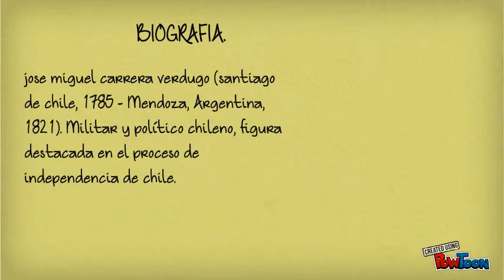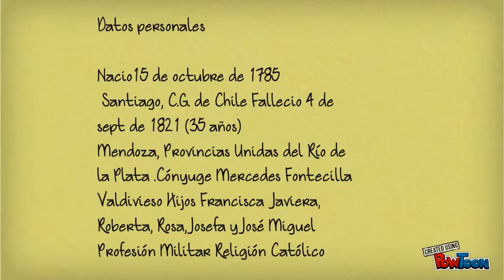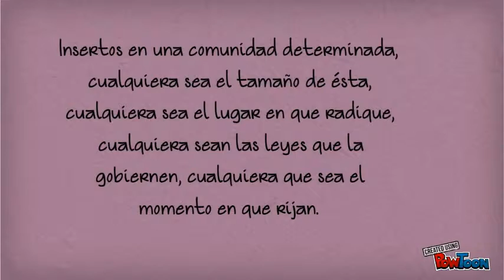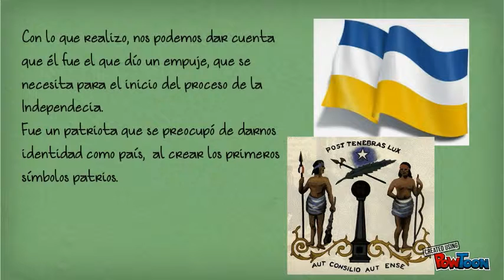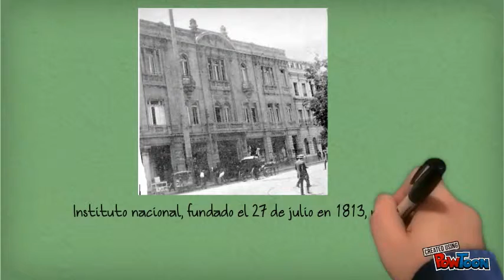jose miguel carrera